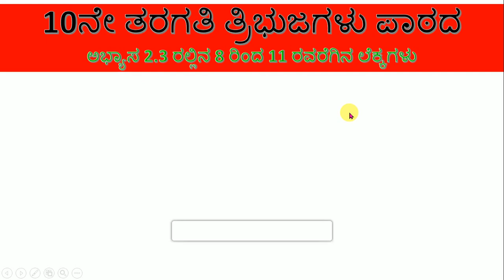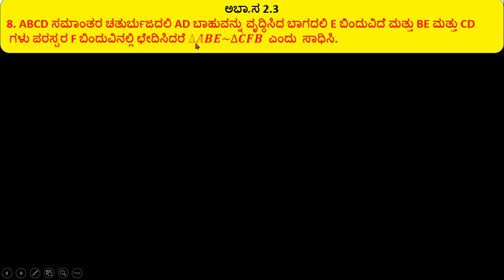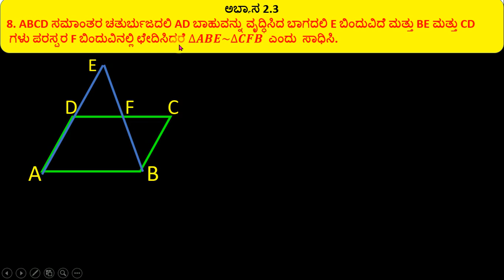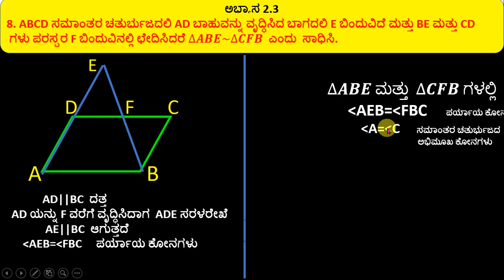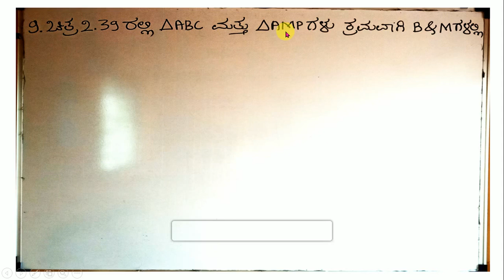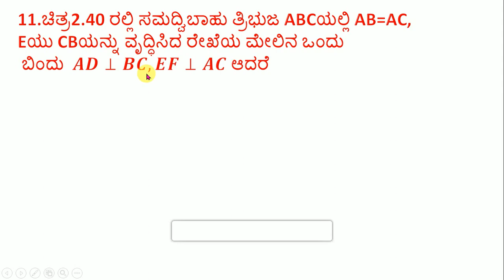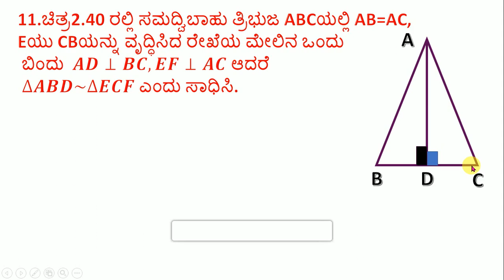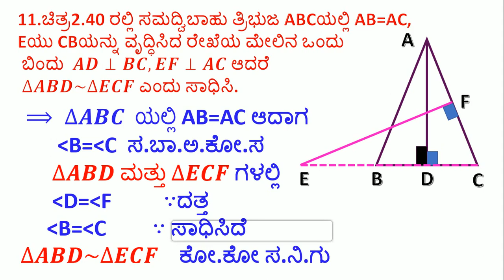10ನೇ ತರಗತಿ ತ್ರಿಭುಜಗಳು ಅಭ್ಯಾಸ 2.3 ಭಾಗ 3